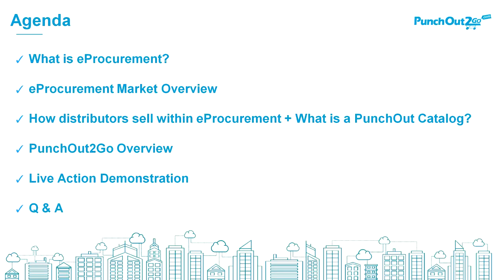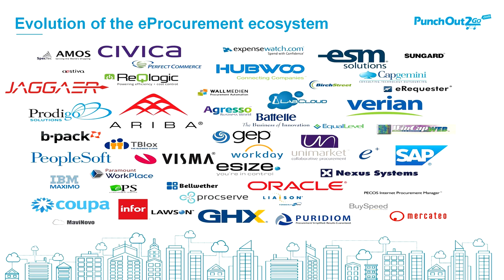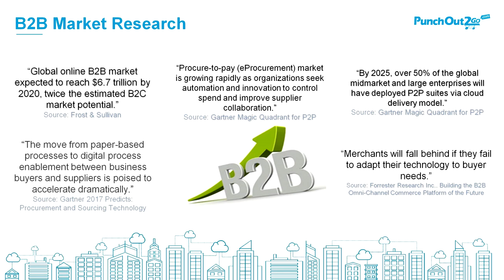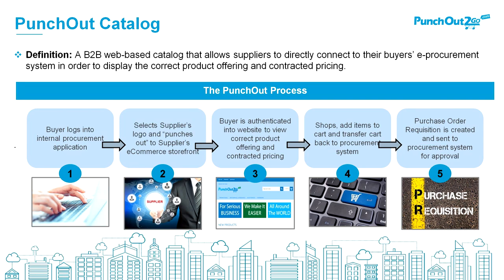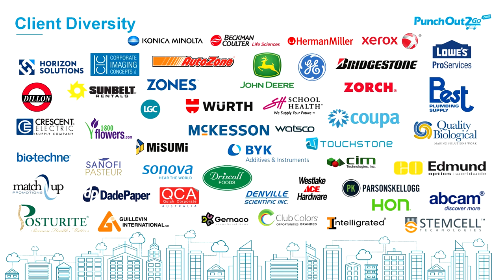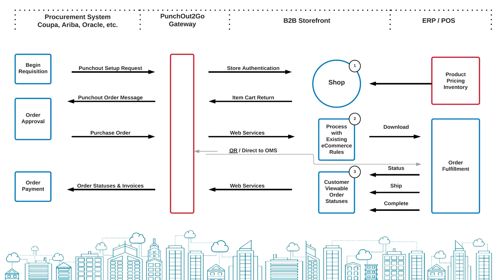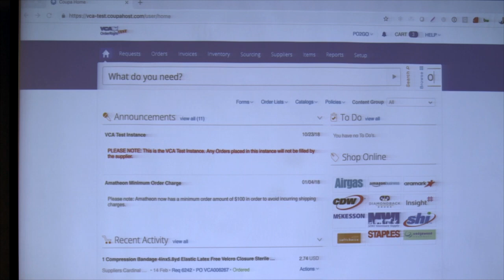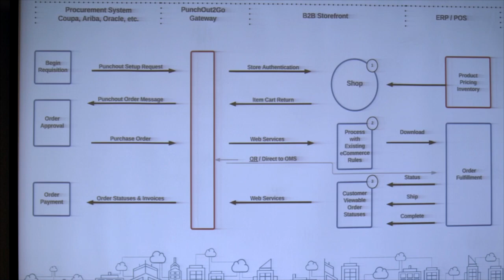B2B Procurement Market Overview By Brady Behrman, CEO, PunchOut2Go from Distribution Summit 2019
Brady Behrman educates distributors and manufacturers on the B2B Market, eProcurement education, PunchOut Catalogs and B2B Order Automation leveraging eCommerce technologies to make it easy to transact with customers on systems such as Coupa, Ariba, Jaggaer and more.